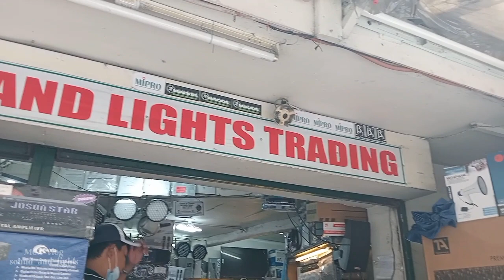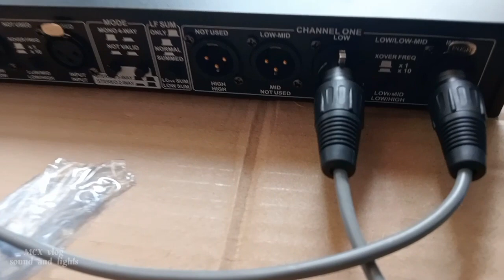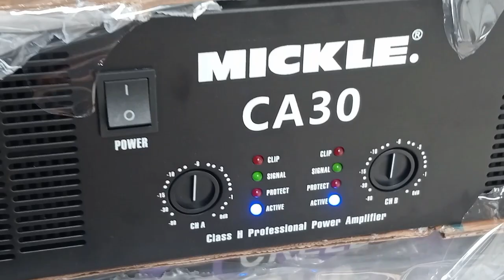Mickle CA-30 3,000watts